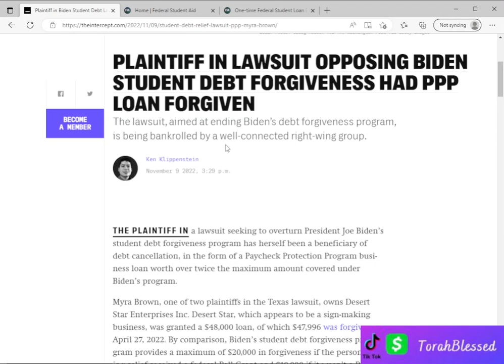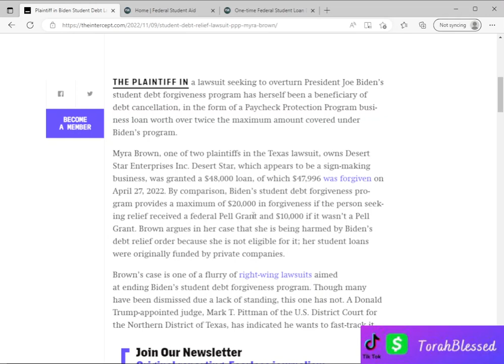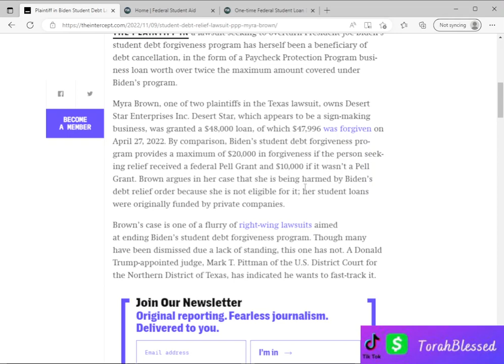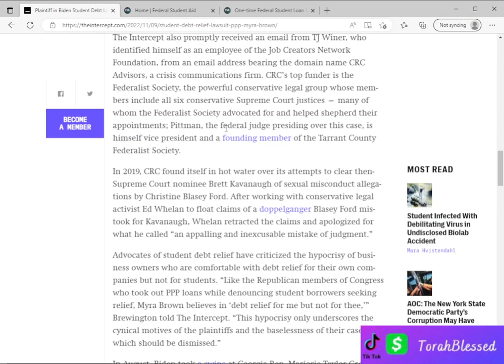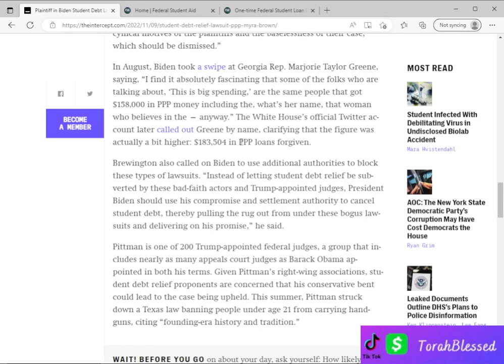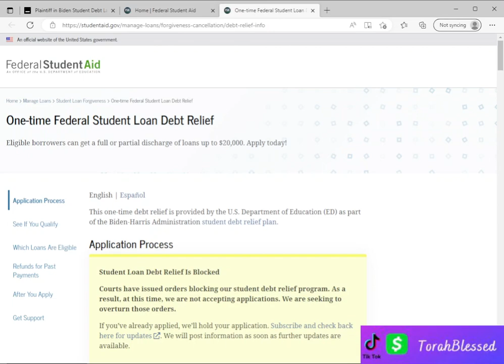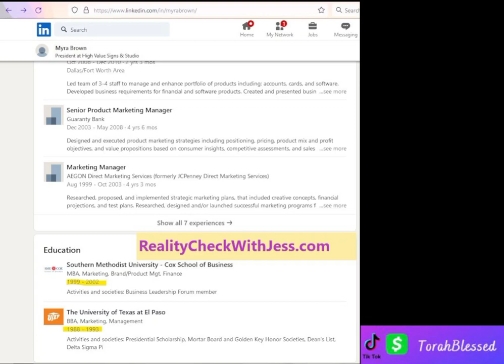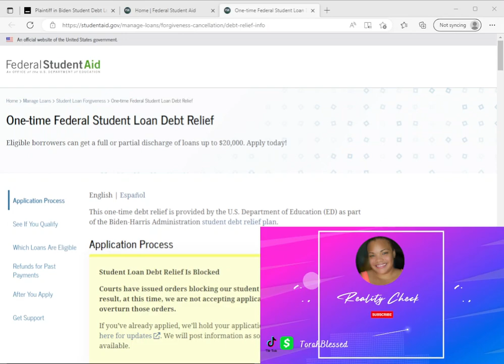Student Debt Relief Applications STOPPED - Plaintiff in Lawsuit May Still Get Loan Forgiveness!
The Department of Education has stopped taking student debt relief applications and are no longer processing them due to the latest ruling by Texas judge Mark Pittman. The Plaintiff in the case Myra Brown not only received almost $50k in PPP Loan Forgiveness but may also have her student debt forgiven because of the IDR Waiver!